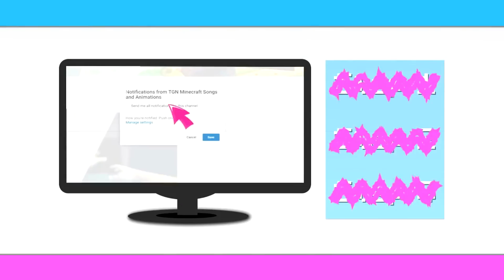Psycho Girl vs Bad Boys | Top 10 New Minecraft Songs for December 2017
NEW Top 10 Minecraft Songs for December 2017. The Best Minecraft Songs, Animations, and Parodies of December 2017.

Minecraft Songs and Animations are all produced by Minecraft Jams.

Note: NEW Top 5 and Top 10 Minecraft Songs and Animations! The Best Minecraft Videos and Minecraft Songs for December 2017. Minecraft Songs and Animations are all produced by Minecraft Jams.